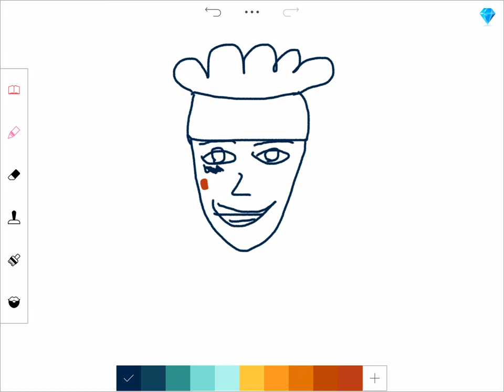I Upload a terribly drawn picture of ski mask until he responds Upload 4